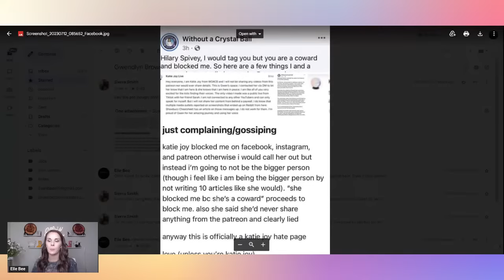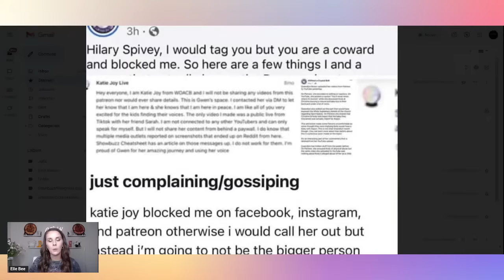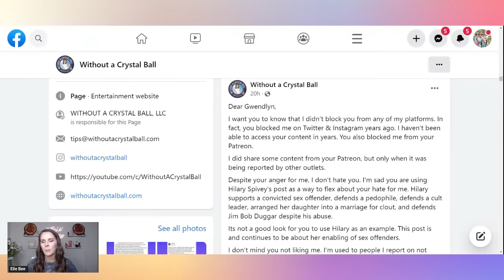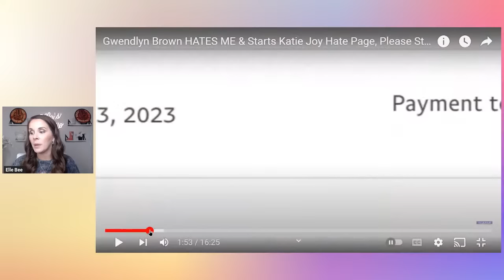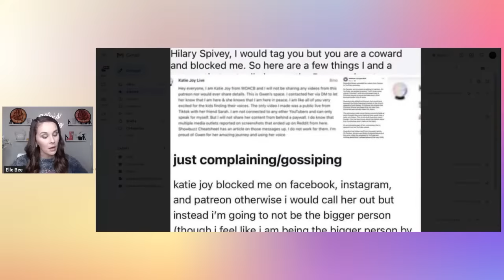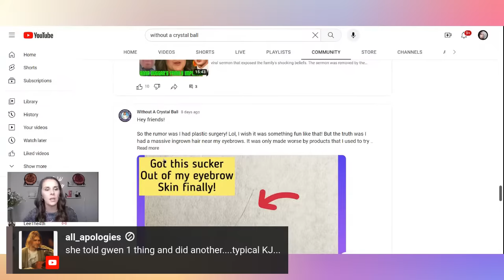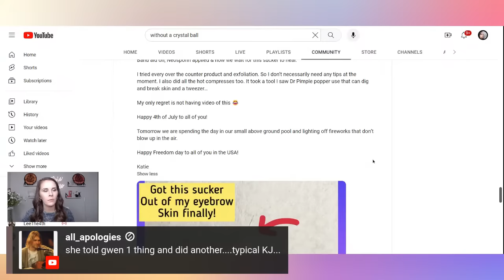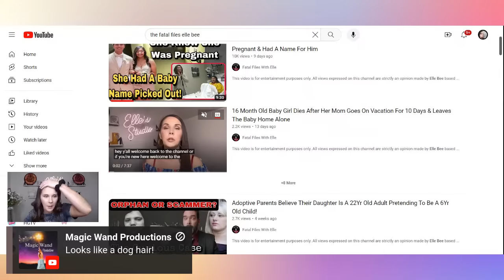"Sister Wives" Gwendolyn Brown Calls Out YouTuber WOACB For Stealing Her Patreon Content!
Send Friend Mail to:
Elle Bee

My Amazon wishlist

$EllBee7
Paypal

Source of information:
WITHOUT A CRYSTAL BALL FB & YOUTUBE
Redditt
Down The Rabbit Hole at Bedtime
Renelle Smith